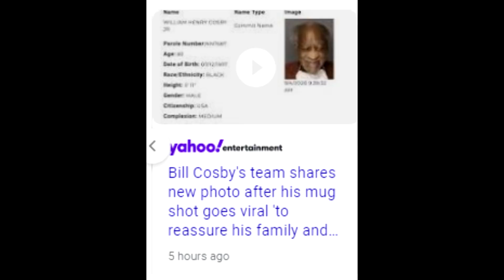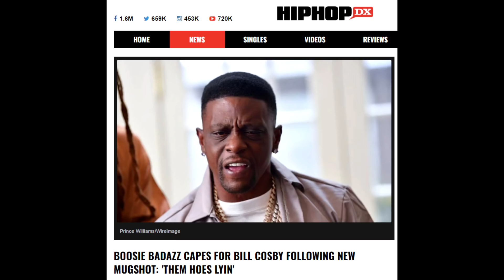R Kelly Got Beat Up In Prison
R Kelly just got beat up in prison. And Bill Cosby is smiling in a prison mugshot... WHY?